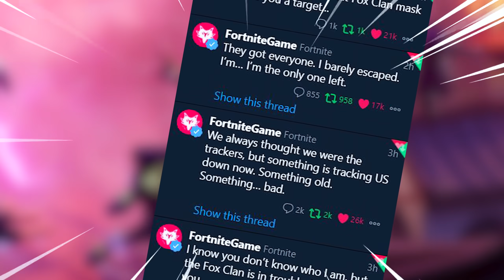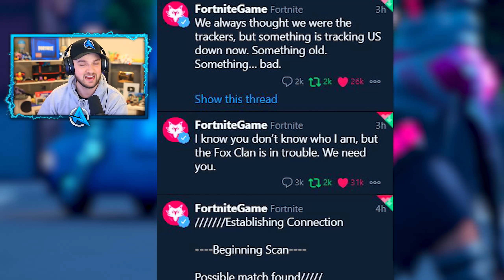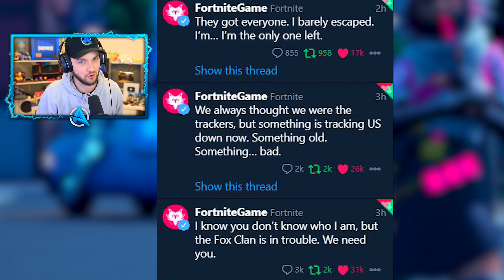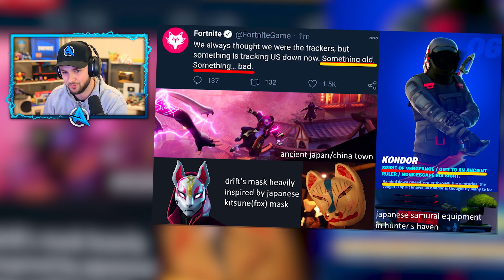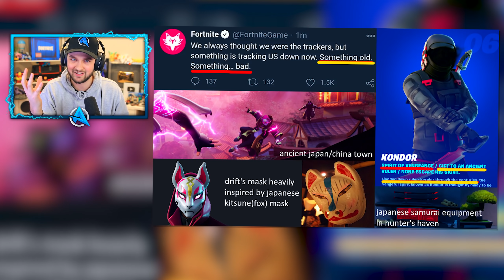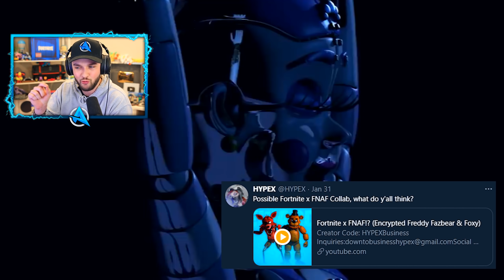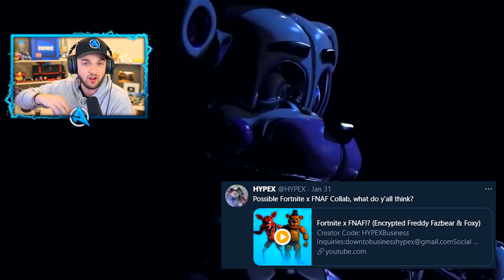*NEW* FNAF in Fortnite! (Five Nights at Freddies Skins)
Fortnite FNAF New Skins, Secrets + MORE!

- Ali-A